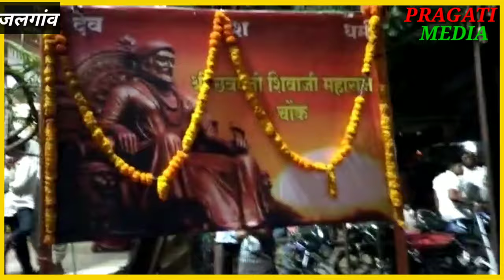shivaji maharaj jayanti जलगांव मैं बड़े धूमधाम से बनाई गई. शहर के विभिन्न लोगों ने हिस्सा लिया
महाराष्ट्र के जलगांव में शिवाजी महाराज की जयंती बड़े ही धूमधाम से मनाई गई जिसमें देश के विभिन्न लोगों ने हिस्सा लिया और शांति को बड़े ही धूमधाम से बनया गया
 इस अंतिम में कई तरह की हमनेे झांकियां देखिए जो किि आपको प्रश्न कर देंगे.
 हामारी website देख सकते है , जहा आपको हर राज्य व शहर की खबर मिलती है